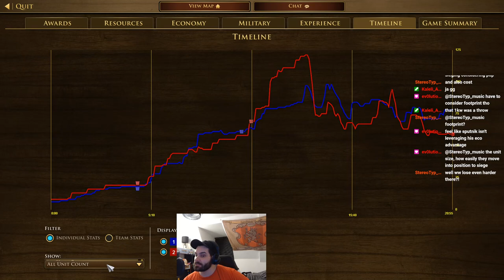Tabben vs Sputniko, can Russia hold on??? Pro player cast!!